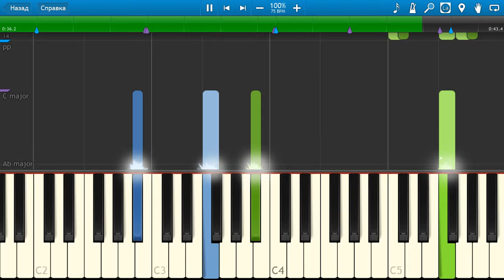Unbreakable OST - The Orange Man [Piano Tutorial] Synthesia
How To Play Unbreakable OST - The Orange Man [Piano Tutorial] Synthesia